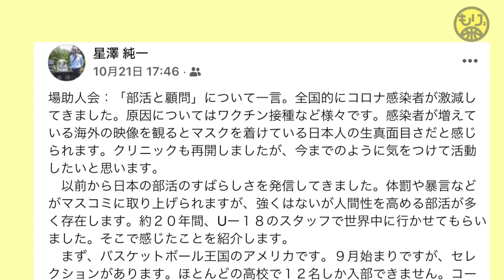【ホッシー語録】勝利以外に大切にすべきこと？部活動で教えるべきことは？［高校バスケ神奈川・星澤純一先生その6］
【もくじ↓】
0:00 オープニング
0:32 勝利以外に大切
3:07 優勝後に得たもの
4:49 高校生に教えるべき
5:43 人と違う発想
6:57 おわりに

神奈川の名将、星澤純一先生シリーズ！
幼少期・高校時代の話が指導に生きているという話は必見♪
感想はコメント欄または先生FBへ(^^)

【バスケットパフォーマー・コーチ もりもり】

（出張レッスン・パフォーマンス・メディア）

★5つのオンライン相談〜コーチ・保護者・選手向け〜

《人気の関連ムービー！》